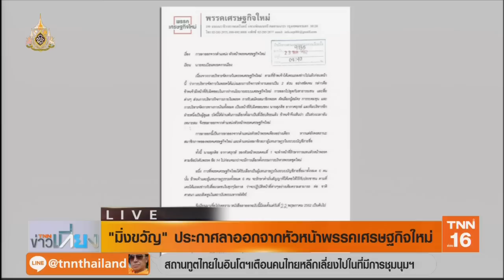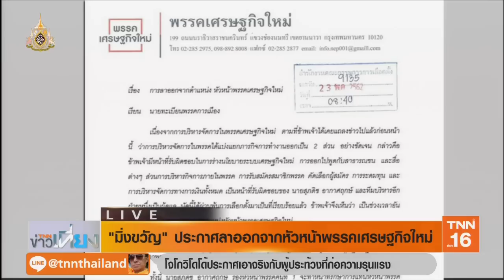ด่วน! 'มิ่งขวัญ'ชิงลาออกหน.พรรคเศรษฐกิจใหม่ | 23 พ.ค.62 | TNN ข่าวเที่ยง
'มิ่งขวัญ'ร่อนหนังสือลาออกจากหัวหน้าพรรคเศรษฐกิจใหม่ แต่ยังคงสถานะสมาชิกภาพ-สส.บัยชีรายชื่อ ตั้ง 'สุภดิช' ทำหน้าที่รักษาการ